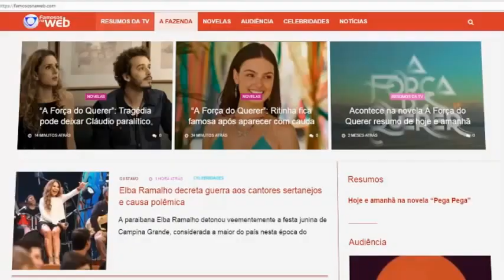Namorado da cantora Anitta é revelado; saiba quem é!